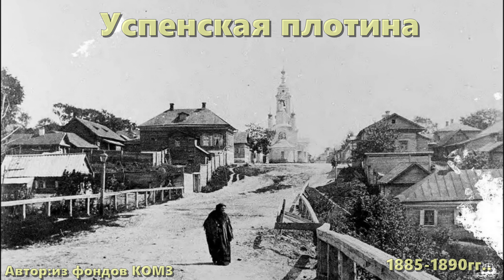Взгляд из прошлого - Калуга (часть 1)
Калу́га — город в европейской части России, в Центральном федеральном округе, административный центр Калужской области и муниципального образования город Калуга со статусом городского округа. Расположен на берегах Оки и её притоков — Яченки, Калужки, Киёвки, в 160 км к юго-западу от центра Москвы, в 143 км от МКАД. Население — 333 954 человек (2023).

В Калуге с 1892 по 1935 год жил и работал теоретик космонавтики, выдающийся изобретатель К. Э. Циолковский. В 1967 году открыт Государственный музей истории космонавтики, первый в мире и крупнейший в России, созданный при непосредственном участии Сергея Королёва, Юрия Гагарина и других космонавтов. 17 апреля 2021 года открыта для посетителей «вторая очередь музея» с обновлённой экспозицией.